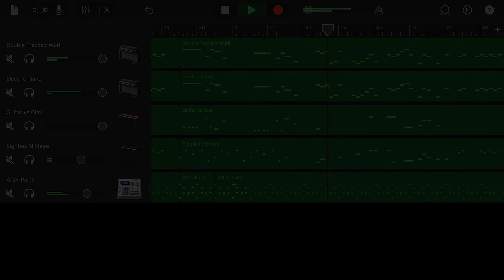【耳コピ】ドコデモシャベレ〜ル(通称DS)着信音 ルイージマンション2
一耳惚れした

↪︎最終更新日(2022/4/13)
【関連動画】

●関連の再生リスト↓
GarageBand(iPad)を使用
使用音源
"Keyboards → Classical Grand
-Drums-
Heavy"
"編集アプリ
Premiere Rush(iPad)"
オリジナル曲も作ってみたりしてるので気になったらCHECK!!
404本目の動画

初投稿から936日目(2022/4/27)
3周年まで160日
777日目は(2021.11/19)
1000日目は(2022.08/31)
リンクなど
【Twitterメイン】

【Twitter絵アカ】アイコン企画をたまに開催してる

【nana】耳コピしたのを使って歌えるってよ

【LINEスタンプ】使ってみてね♪

【更新されやすいプレイリスト】

【よく使うアプリ】
GarageBand(耳コピ,作曲)
「容量大きいけど他のアプリを削る価値アリ」
ibisPaint(絵,サムネ)
「有料版買いました広告いちいち見てられっか」
Premiere Rush(編集)
「たまに動作が不安定で大変だがすごく編集しやすい」
【質問や依頼について】
・質問→質問箱へ(上記)
・有償依頼受けておりません
・アイコン描いて→Twitterの絵のアカウントへ(上記)
・耳コピした曲のデータは悪用しなければ共有することもできなくはない。(Discord)
・耳コピして→個人的に好きな曲じゃないとしません。(時間がかかるため)
このパートだけやってほしいみたいなのはできるかもしれない。
ドラム、ベースは割とやりやすい。ギターはきつい。
【軽く自己紹介】
誕生日3/18
女の子になりたい
好きな色: 赤 ピンク 緑 青
趣味: 耳コピ お絵描き ゲーム
ピアノ弾けません
パソコン欲しい
ボカロPなるかもしれない
【どうでもいい話】
Not Found 404(本目の動画)